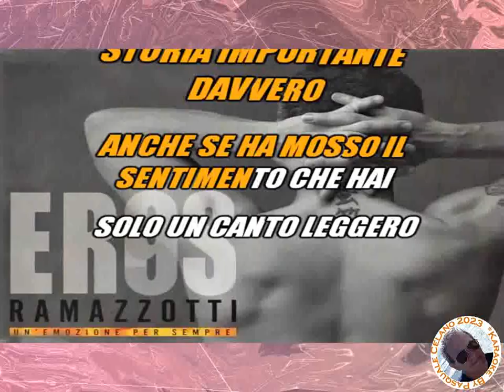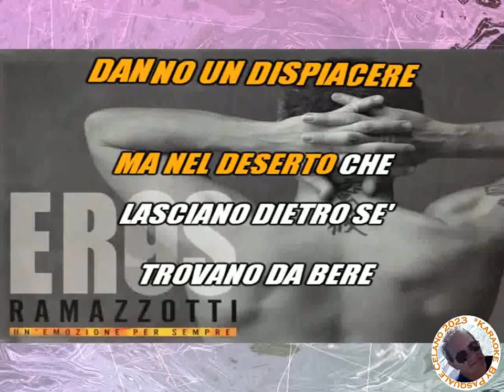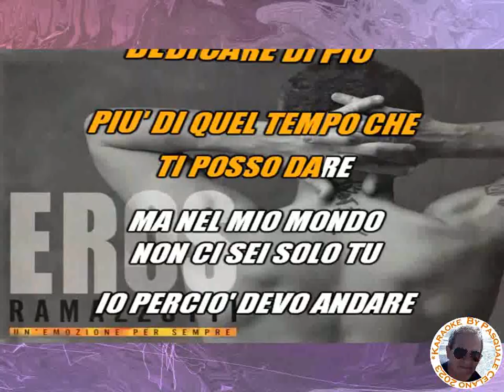Eros Ramazzotti Un'emozione per sempre KARAOKE FAIR USE